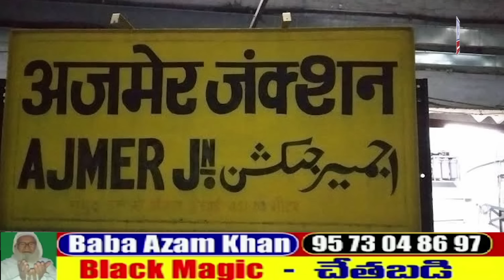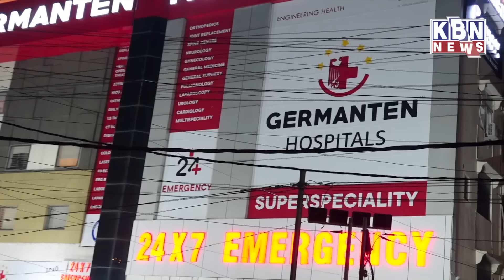Morning Ki Khas Khabre | 11th Feb 2024 | KBN NEWS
Morning Ki Khas Khabre | 11th Feb 2024 | KBN NEWS | Hyderabad News | Kbn Urdu News Channel Hyd | For More Watch at